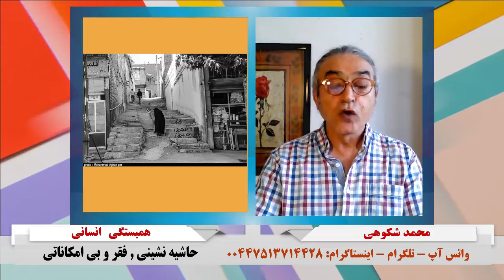همبستگی انسانی- به زبان تُرکی: حاشیه نشینی، فقر و بی امکاناتی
🔴 همبستگی انسانی- به زبان تُرکی
تهیه شده در تلویزیون کانال جدید
🔵 موضوع برنامه:
🔺حاشیه نشینی، فقر و بی امکاناتی
١ شهریور ۱۴۰۱  - ۲٣ اوت ۲۰۲۲
آیدی پیامگیر تلگرام